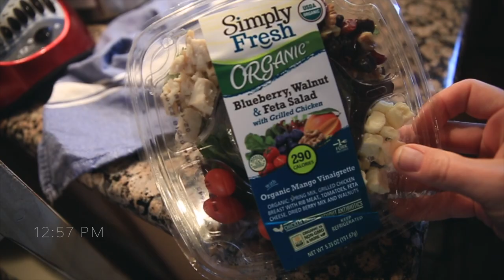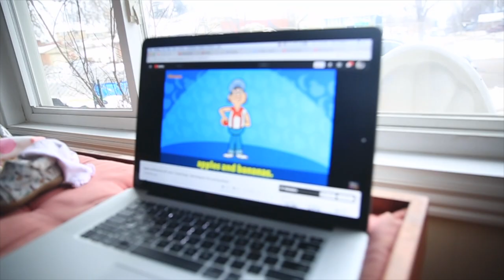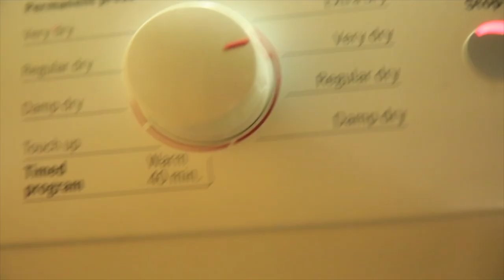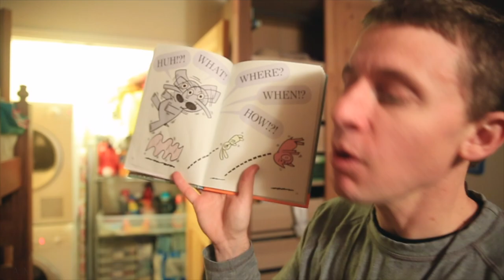America is sick